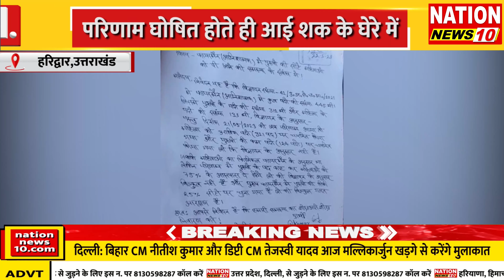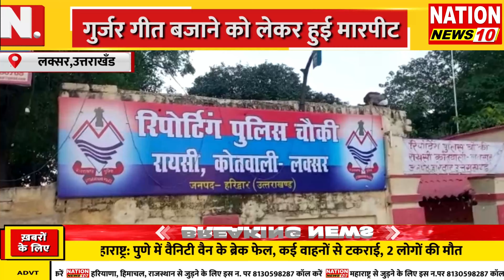BULLETIN || MP || UP || UK || की तमाम बड़ी खबरें || NATION NEWS 10